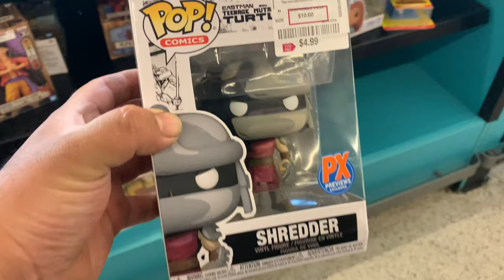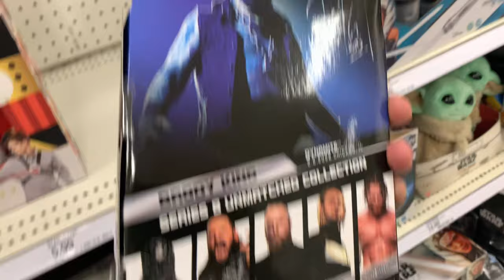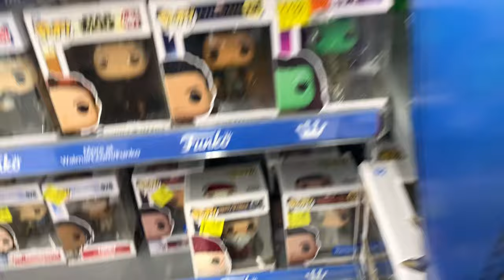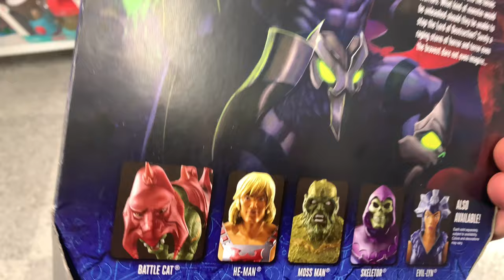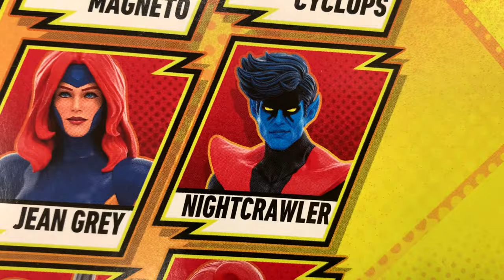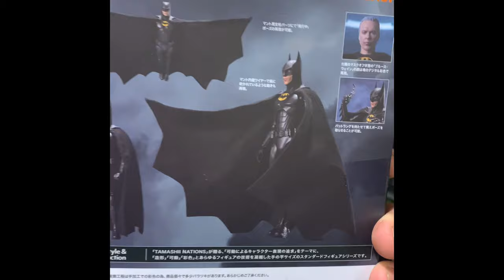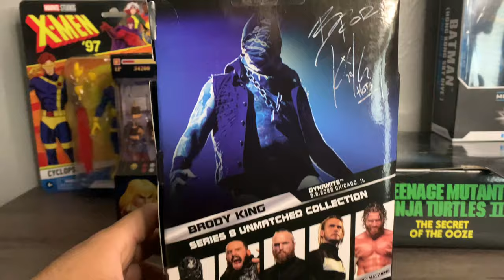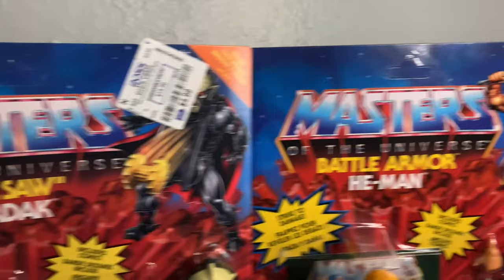WEEKEND TOY HUNT! AWESOME FINDS, NEW TOYS AND GREAT DEALS! 🔥🌵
Yo wadup guys it’s your boy ILLMATICxToyz! We were able to come across some cool stuff this past weekend we hit up places like Ross, Walmart, Target, and GameStop. To see if they had any new stock like the new Platinum Series Batman and Catwoman, X-Men 97’ Wave 2 and anything cool we like!